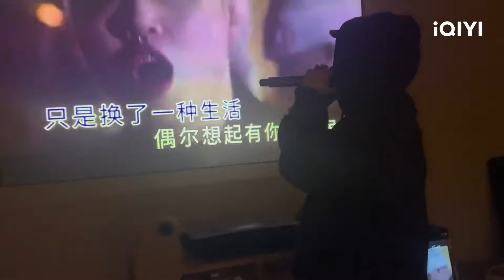VLOG： 李耕耘李昊一起花海赏花 少年之家购入卡拉OK机全员嗨唱根本停不下来！| 种地吧 VLOG Become a Farmer | iQIYI综艺